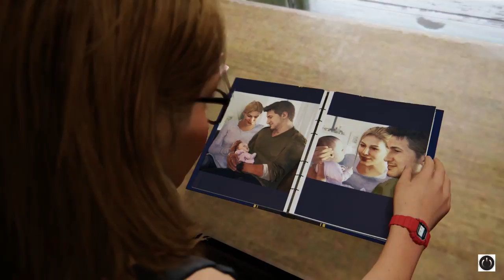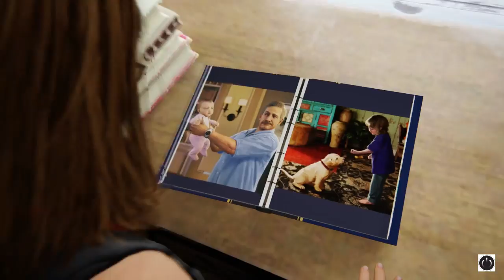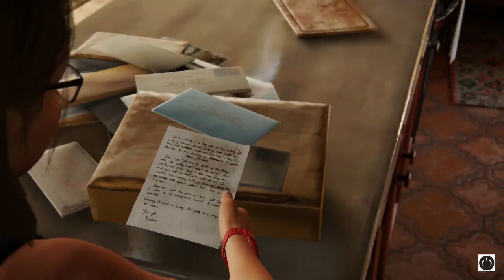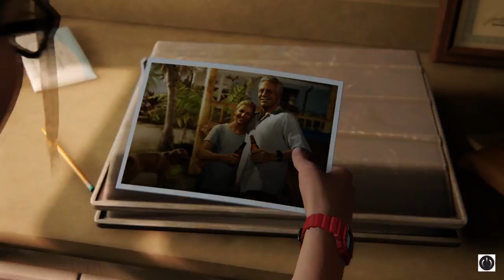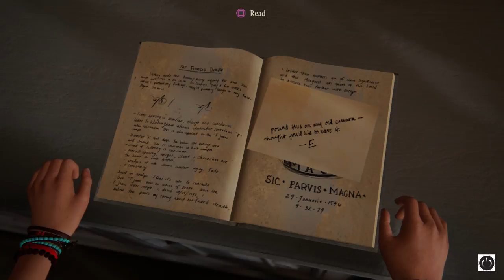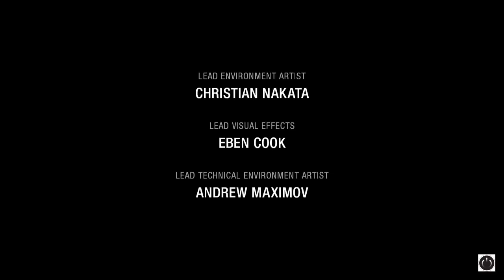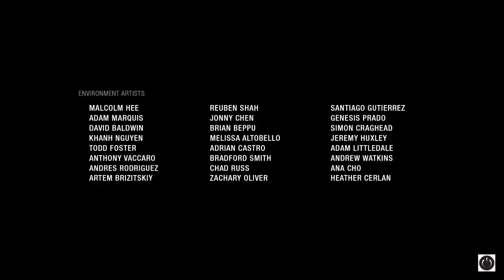Uncharted 4 Walkthrough Gameplay - PS4 - Part 22 - A Thief's End (Final)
A Gaming Video of Uncharted 4

Part 22 - A Thief's End (Final)

Platform: PS4
Resolution: 720p
Played By: JeromeTronic